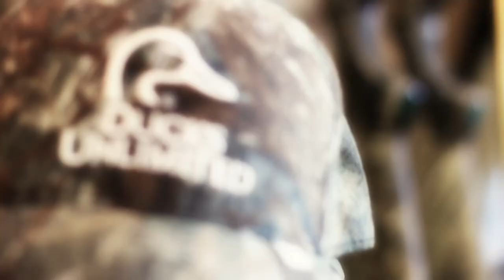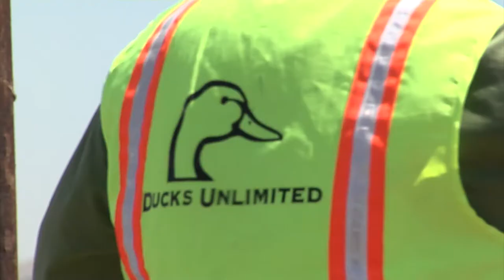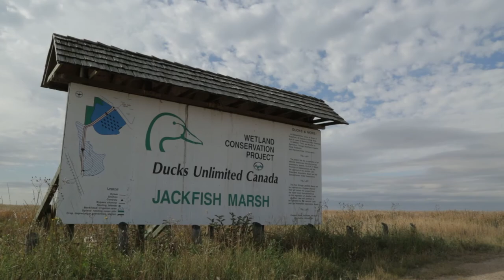DU TV 2015 Episode 2: Saskatchewan Geese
Zach Pederson heads to Saskatchewan for an early-season goose hunt with some special guests.